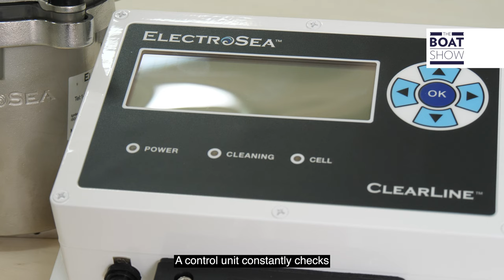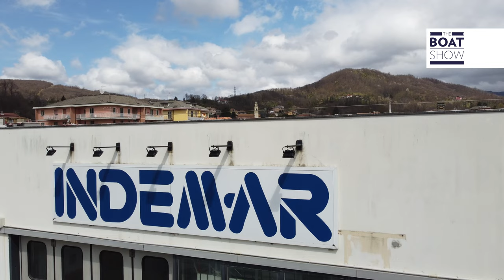INDEMAR #5: ELECTRO-SEA CLEARLINE Review - The Boat Show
Clearline System by American company Electrosea prevents  biofilm, algae and marine growth in your raw water lines and keep strainers clean.

Indemar è un'azienda leader nella distribuzione di accessori nautici. Ha sede a Busalla, Genova.
Elettroclorazione Elettrocloratore